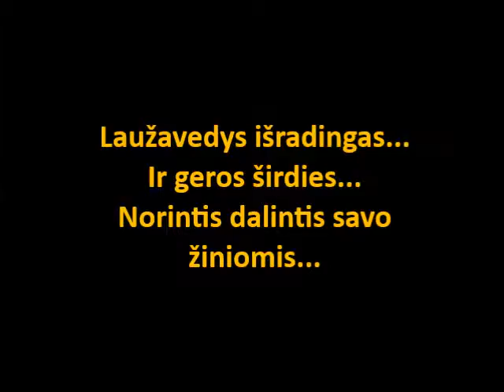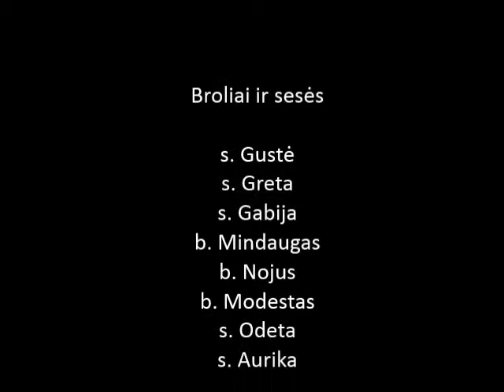Specialistas (7 savaitė) - Odeta Autukaitė, Laužavedžio specialybė